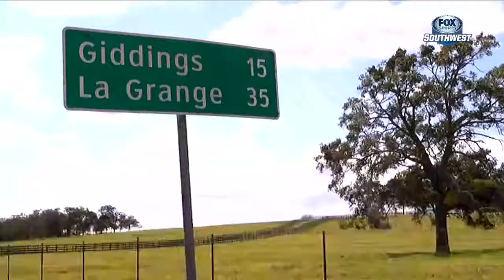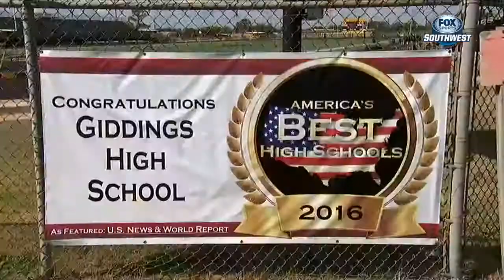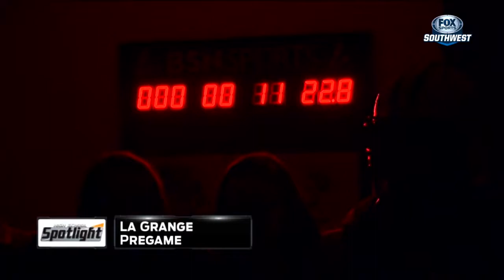High School Spotlight: DQ Redo - La Grange vs. Giddings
High School Spotlight every Sunday on FOX Sports Southwest